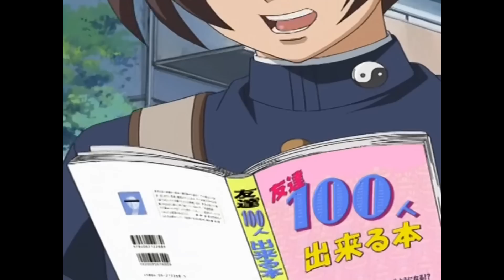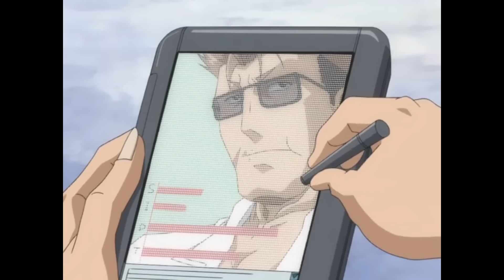Weak Boy Trains Hard To Become Stronger and Beat His Bullies. Anime In Hindi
Weak Boy Trains Hard To Become Stronger and Beat His Bullies. Anime In Hindi , anime Explained in hindi, animated movie explained in hindi, cartoon movie in hindi, anime series in hindi